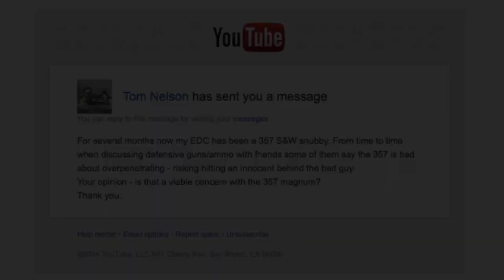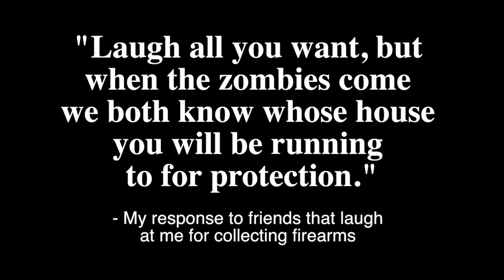Self Defense & The Over Penetration Myth